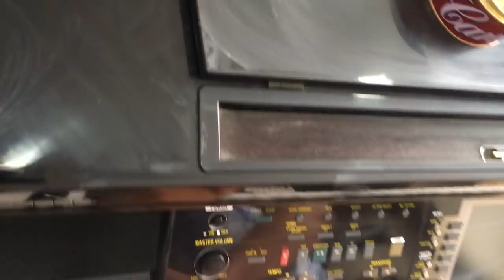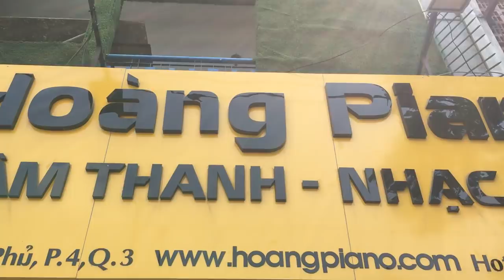Cửa Hàng Nhạc Cụ Dành Cho Người Cá - Tiun